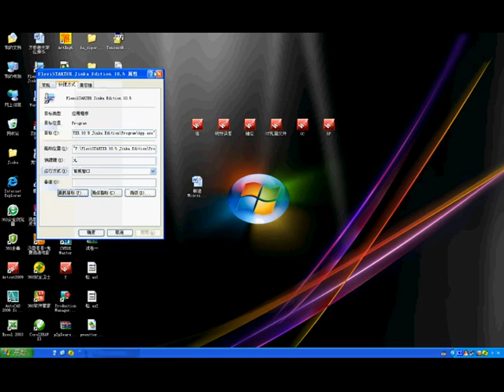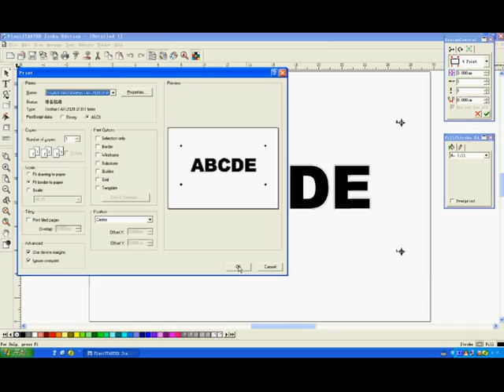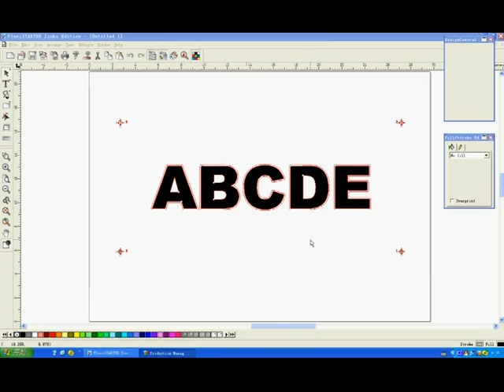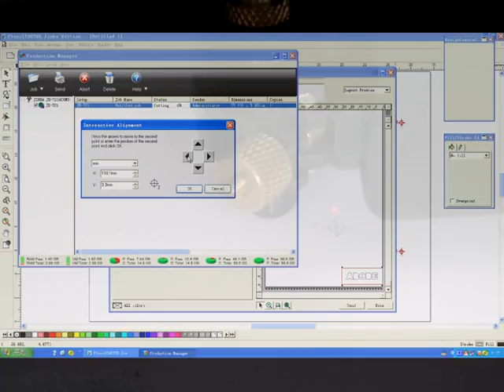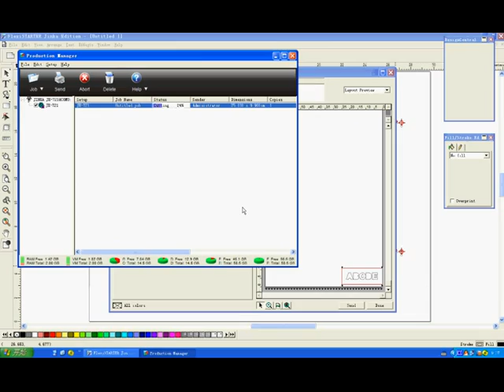laser cutting plotter teaching vedeo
how to use the cutting plotter from step 1 to the end ,DO IT industrial company limited ,web